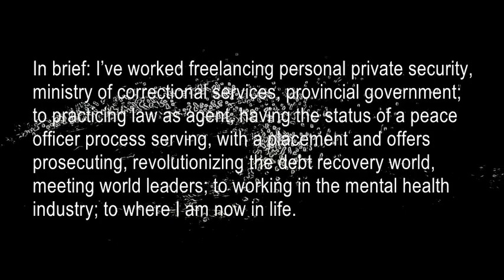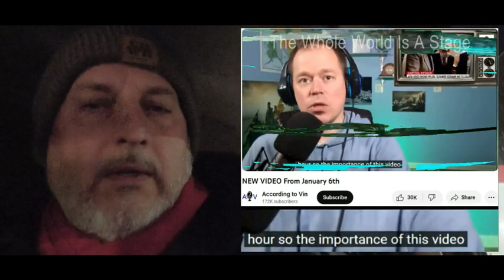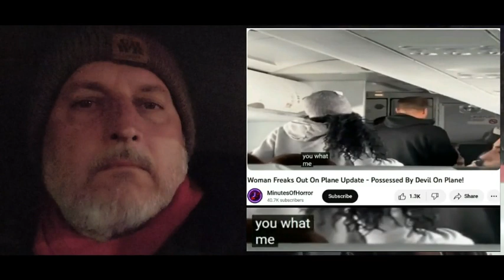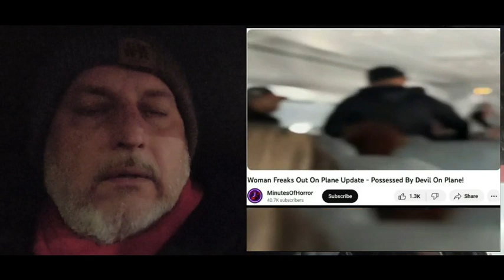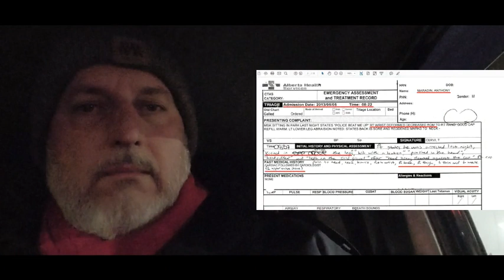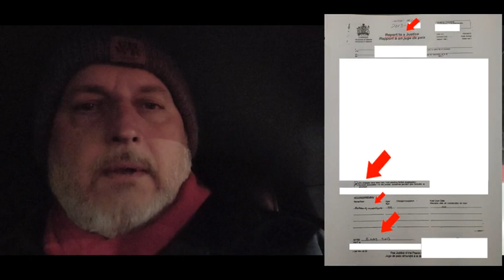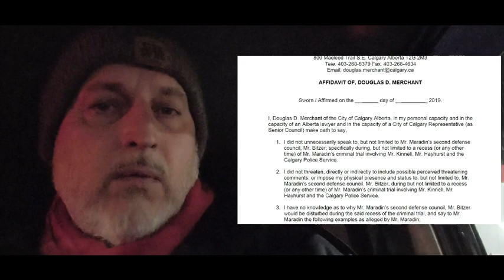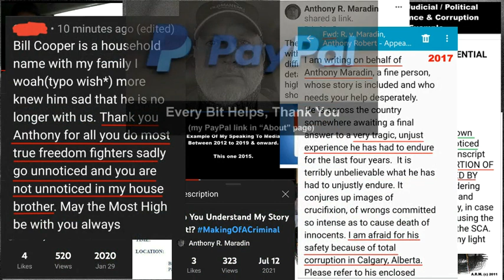I Have Important Things To Deal With MakingOfACriminal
Just a quick health update after a rough week with a few events and surprising news for me.